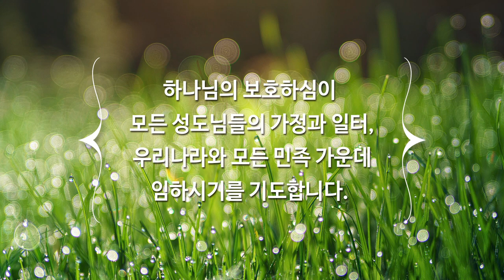4월 4일 주일예배, 조병호 통박사 채널에서 함께 드리겠습니다.